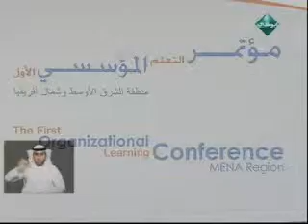د. علي الخوري في المؤتمر الأول للتعلم المؤسسي في أبوظبي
د.علي الخوري: اعتماد المفاهيم الادارية الحديثة وسيلة لتحقيق الرؤية و الأهداف